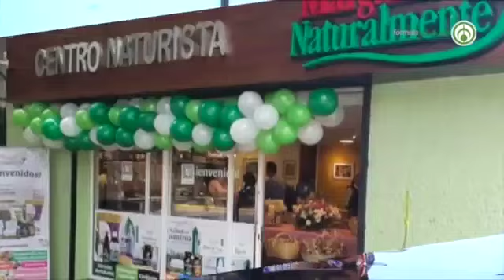Celebremos juntos nuestro 24 ANIVERSARIO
En Margarita Naturalmente nuestro mayor compromiso es siempre ofrecerles productos de óptima calidad, entre ellos formulas naturales, complementos nutricionales y mucho más enfocados en los problemas de salud en general. ¡Gracias por formar parte de nuestra gran familia! Estamos muy felices de poder celebrar un año más en compañía de todos ustedes.

Crestomatía, Grupo Fórmula. Este video es una obra original del Grupo Fórmula, extracción del programa de Janett Arceo y La Mujer Actual. Publicado el día Domingo 17/Marzo/2024. Las opiniones y promociones vertidas en este programa son responsabilidad de quien las dice. Foto de @freepik.

Encuentra los productos de la línea Margarita Naturalmente en las sucursales de Súper Naturista.